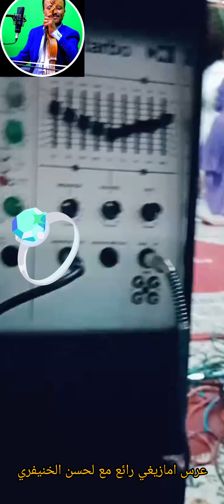نايضة مع الحسن الخنيفري في عرس امازيغي يا سلام